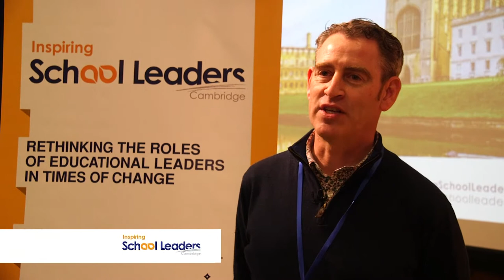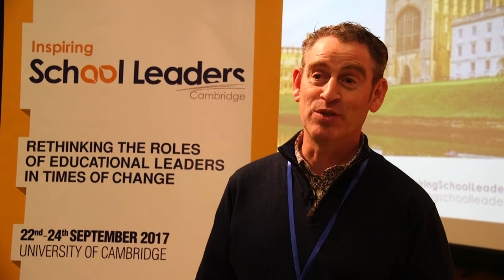Richard Dunne - Inspiring School Leaders Conference 2017 Testimonial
Richard Dunne, headteacher of Ashley Primary School, talking about his experience at the Inspiring School Leaders Conference at the University of Cambridge, 22-24 September 2017.